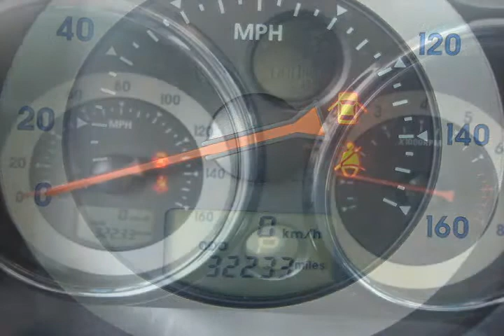2008 Mitsubishi Eclipse Silver Virginia Beach VA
Autos & Vehicles

Year: 2008
Make: Mitsubishi
Model: Eclipse
Ext Color: Silver
Int Color: Terra Cotta/charcoal

Dealer's Name: Charles Barker Toyota
Dealer's City: Virginia Beach
Dealer's State: VA
Dealer's zip: 23454

Cities where people might be interested in this vehicle as well:
Virginia Beach

4A3AK64F08E019188